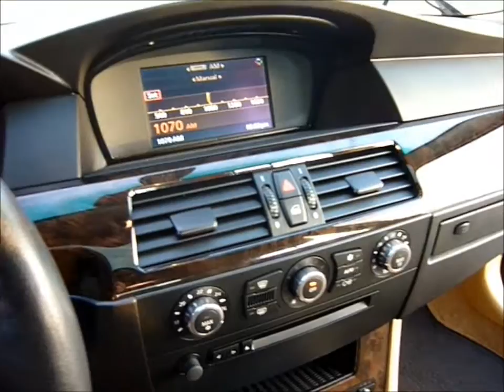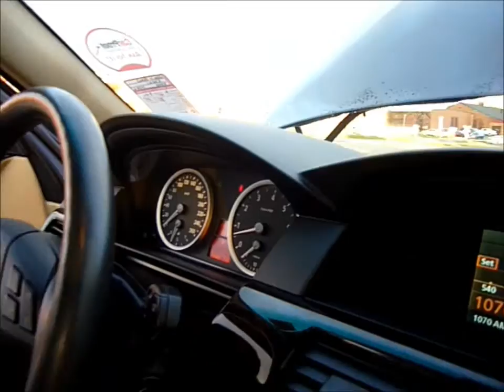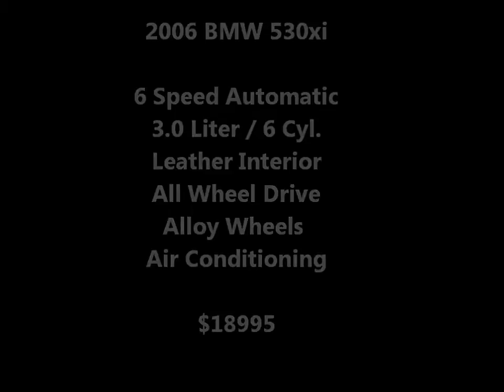2006 BMW 530Xi - All Wheel Drive - 114K - Leather - Loaded - $18995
2006 BMW 530Xi, Leather Interior, 6 Speed Auto, 3.0 Liter 6Cyl., Power Windows, Air Conditioning, All Wheel Drive, 114,000kms. Motors Victoria.com